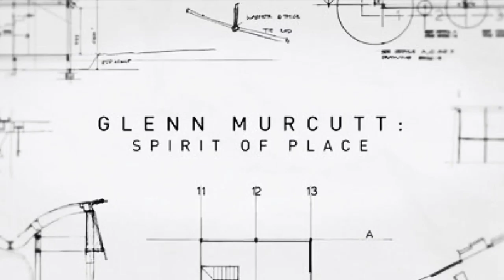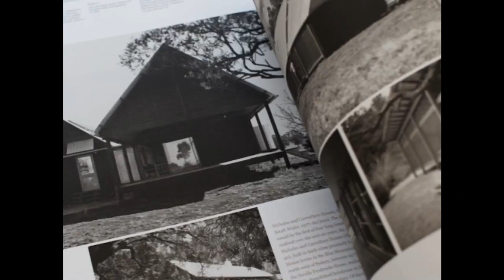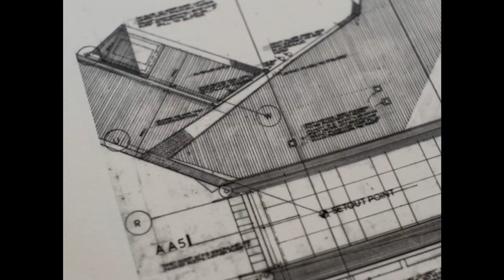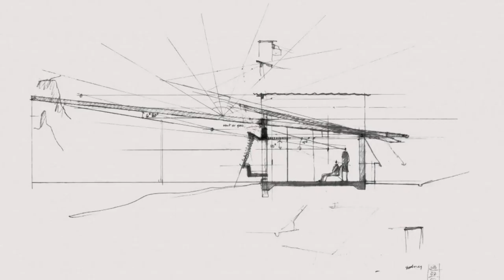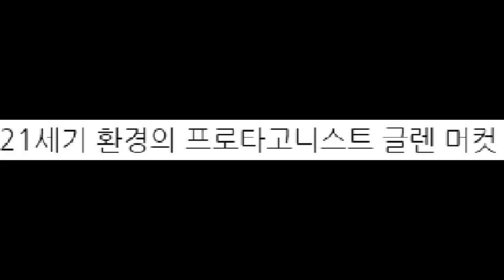호주의 위대한 건축가 글렌 멀컷 작업 Glenn Murcutt Work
글렌 멀컷 (Glenn Murcutt)
Glenn Marcus Murcutt AO는 호주 건축가이자 1992년 Alvar Aalto Medal, 2002 Pritzker Architecture Prize 및 2009 American Institute of Architects 금메달을 수상했습니다.

출생: 1936년 7월 25일 (84세), 영국 런던
건축물: Berowra Waters Inn
저서: Glenn Murcutt, Architect, The Drawings of Glenn Murcutt,
수상: Alvar Aalto Medal, Australian Institute of Architects Gold Medal,
          프리츠커상, AIA Gold Medal
학력: Sydney Technical College (–1961년), 뉴사우스웨일스 대학교,
          Manly Selective Campus